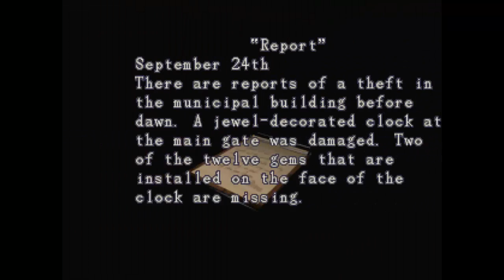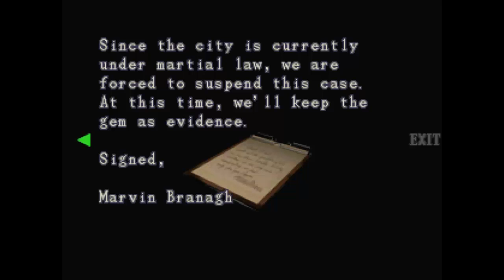Let's (Re)Play Resident Evil 3: Nemesis part 2 (German)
Part 二。 1, 2, Polizei

Let's Play Resident Evil 3 Nemesis Jill Valentine Game German Deutsch i only love all asian ladies love GIANT Japan Japanese Asia 男らしさ